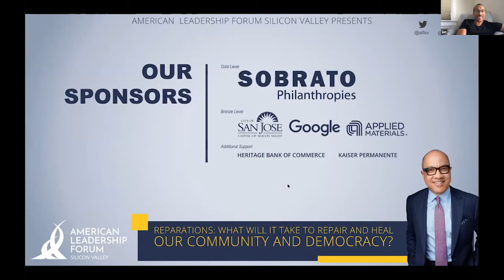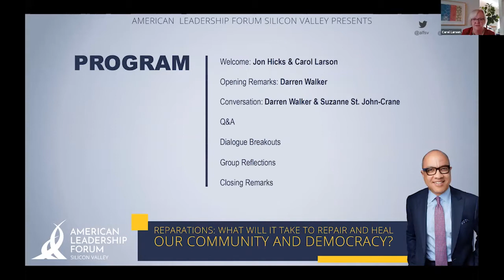A Conversation with Darren Walker, President of the Ford Foundation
Reparations: Unpacking the Controversy

Replay from our October 19, 2021 event featuring Darren Walker, President of the Ford Foundation.

About Darren Walker:
Darren Walker has been included on numerous leadership lists: Time’s annual 100 Most Influential People, Rolling Stone’s 25 People Shaping the Future, Fast Company’s Most Creative People in Business, Ebony’s Power 100, Out magazine’s Power 50, and the Wall Street Journal’s 2020 Philanthropy Innovator.